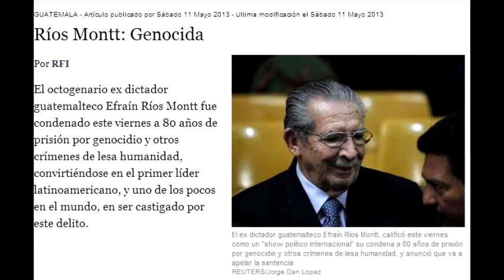El tirano Rios Montt dictador de Guatemala es condenado de por vida